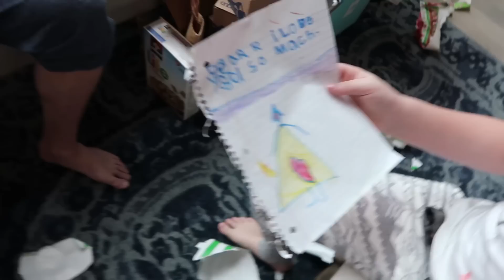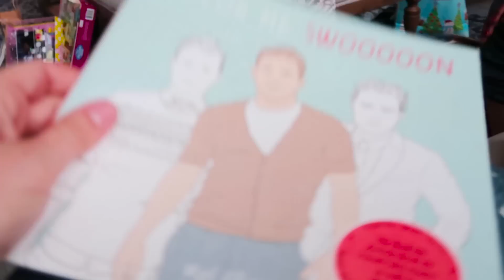Christmas Morning and Kamri's 14th Birthday Party! | Behind the Braids Ep.21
Want to know what we got for Christmas??? Yes, its been a full week of Christmas traditions, including Christmas morning, Kamri's birthday, Brooklyn and Bailey's birthday, and New Year's Eve, interspersed throughout two weeks of family and friends visiting! What more could you ask for???

Feliz Navidad y Prospero Año! In this week's BehindTheBraids vlog, you'll get to see more of our family Christmas traditions, including our Christmas morning and opening gifts from Santa! Our favorite clip has to be the gifts that Paisley made all of us, including Braidy and Ash! (And, of course, Shaun's gift to Bailey! 😂) It was likely your typical family Christmas haul!

Then celebrate Kamri's birthday with her family and friends as she turned 14 on Dec 27th! Amazing what a beautiful young woman she is becoming, inside and out!

Then watch Brooklyn go on a date with Parker, since Parker couldn't be in town for Brooklyn's birthday on New Year's Eve! So sweet, those two! And I think Paisley gets a little jealous!

Feel free to share this video with a few friends if you loved it, and please be sure to leave a comment below telling us one of your New Year's Resolutions! (Mine is to go without caffeinated soda!)

💋's -Mindy

We post a new hairstyle tutorial or Behind the Braids family vlog every Sunday night.  Jordan and Katie post a guest post hairstyle every Thursday night {7pm CST}!

About Cute Girls Hairstyles:
Mindy McKnight is a mother of six children and a teacher of all braids, past, present, and future! Enjoy hundreds of 5-minute hair tutorials that are cute and easy to recreate! Whether you're looking to learn how to create hairstyles such as waterfall braids, french braids, fishtail braids, lace braids, pancake braids, faux braids, plaits, twists, buns, ponytails, updos or something with a little edge... you can find it all here! (We even have Daddy Do's, hairstyles so easy that even a daddy can do them!) You'll also find a "Behind the Braids" family vlog, showing what goes on behind the scenes in our home, every other Sunday!